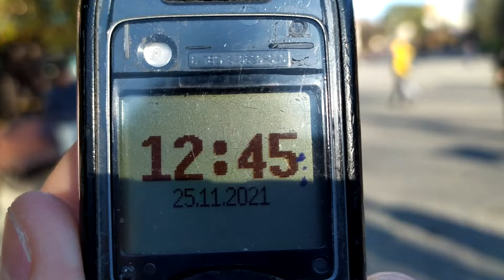Трускавець 2021: жінки фотографують чоловіків з дівчатами з Made in Ukraine 25 листопада 2021 р.